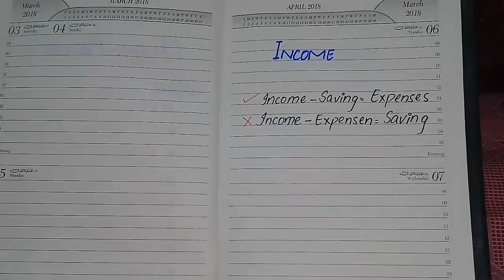How to make Monthly budget for home | plan monthly income | how to make savings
Asalam o Alaikum! My lovely friends I hope you all are doing great !
Pakistani vlogger Mishi. On my channel I share my daily mom Vlog, parenting tips, kitchen easy hacks, travelling vlogs and simple life experiences. All you will like and enjoy.
With lots of best wishes and happiness for all of you.
Mishi Yousuf I like the products at amazon,
Here are some links for you
Men fashion
mens socks size 13-15
Levi's Men's Regular Fit Jeans
Levi's Men's 505 Regular Fit jeans Dark Wash
Panache Harmony Full Cup Underwire Bra
Hartmann Leather 22 Inch Travel Duffel
Hartmann Garment Cover, Natural
Rusty Men's High Five Short Sleeve Shirt
Women's TRBJ Halle Denim Legging in BlackBerry
BOSS HUGO BOSS Men's Innovation Boxer Brief
Reebok Retall Short Bra Womens